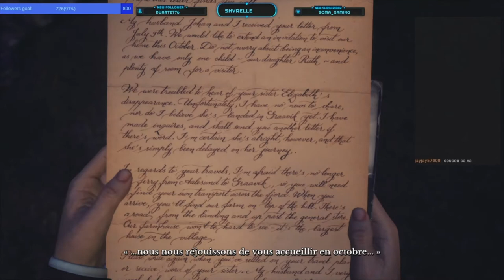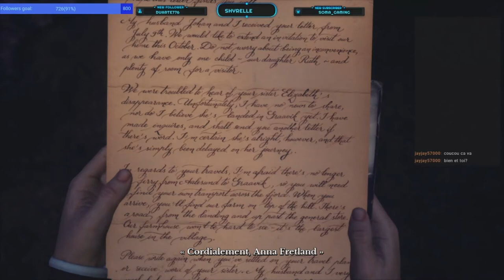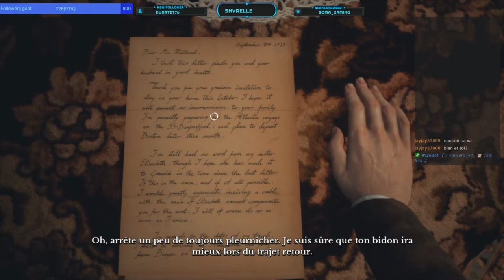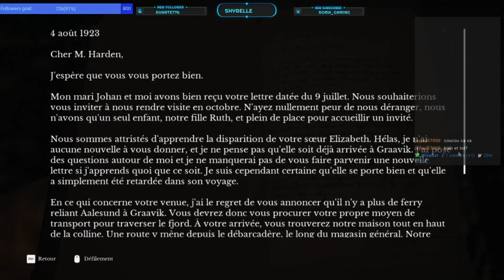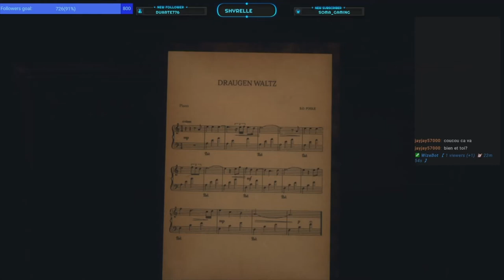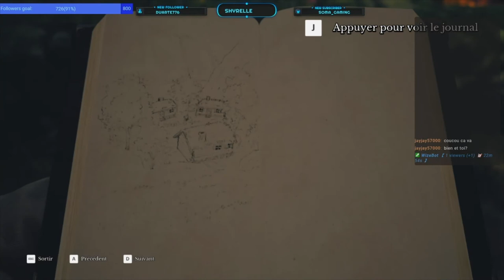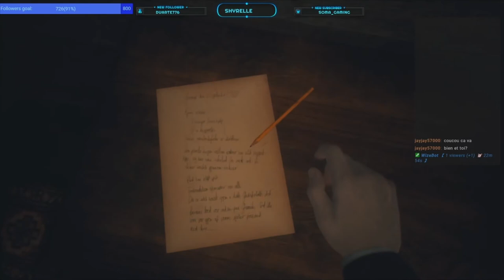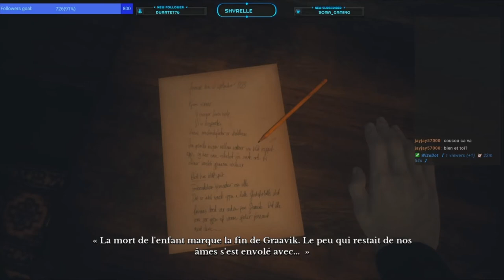Présentation et episode 1 du jeu Draugen par les créteurs des emblématiques dreamfall chapters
Draugen est un jeu solo en vue subjective qui vous plonge dans l'atmosphère glaçante et mystérieuse d'une petite ville de la côte norvégienne dans les années 1920.
Développé par le studio qui a créé Dreamfall Chapters et l'équipe créative à l'origine de The Longest Journey et The Secret World, Draugen propose un jeu d'enquête en vue subjective se déroulant en Norvège dans les années 1920.

Nous sommes en 1923. Vous incarnez Edward Charles Harden, un voyageur américain s'étant rendu en Norvège à la recherche de sa sœur mystérieusement disparue. Vous êtes accompagné par Lissie, une jeune femme aussi énigmatique qu'enjouée. Ensemble, vous explorerez une bourgade rurale reculée et sa communauté, isolée entre fjords et montagnes sauvages. Au cours de vos recherches, vous découvrirez que, sous la surface des paysages pittoresques, se cachent de sombres secrets.